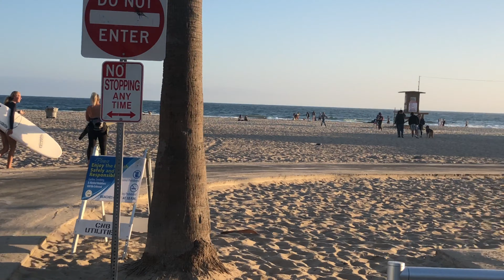Newport Beach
Welcome to Newport Beach.

Newport Beach is a coastal city in Orange County, California, United States. Newport Beach is known for good surfing and sandy beaches. Newport Harbor once supported maritime industries but today it is used mostly for recreation. Balboa Island draws visitors with a waterfront path easy access from the ferry to the shops and restaurants. Its population was 85,287 at the 2010 census. A one-of-a-kind, treasure Newport Beach is a beautiful gem whether you drive, walk, bike or take the Balboa Island Ferry to the island. There are plenty of things to do. Marine Avenue is home to chic coastal shops featuring unique nautical designs, stylish beach fashions, art and jewelry. It’s also home to quaint Balboa Island restaurants and bistros serving up a variety of dishes bursting with flavor. The selections on Balboa Island go beyond the local fresh seafood of the day with flavors of Italian, Mexican, and French-Swiss mixed into the culinary choices. Heavenonearth LaFamilia NewportCenter 🌹FashionIsland 🌹

La Familia Movements founded in 2013. Combining Music, Fashion and Philanthropy.